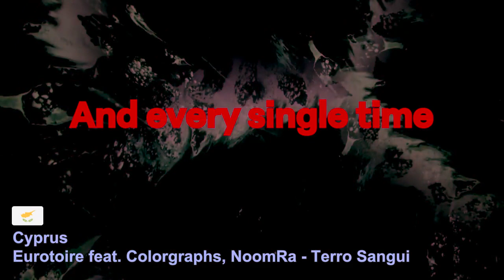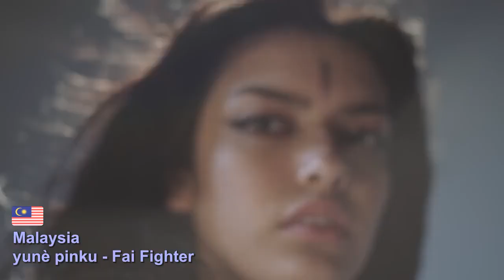The Best Song of Each Country || 94 Countries || May 2023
The Best Song of Each Country - ranking based on EuroSongs results